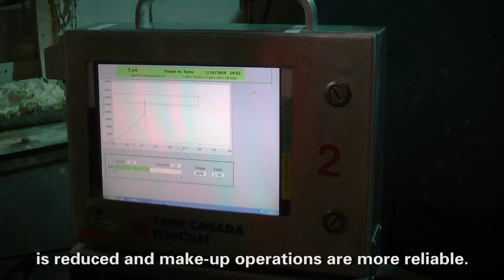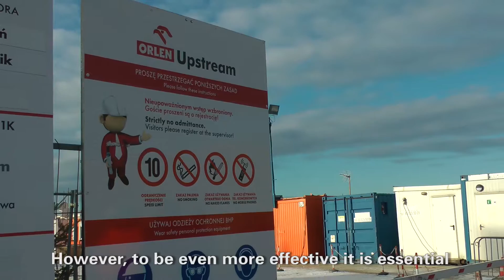Introducing Dopeless® Technology in Oil & Gas Operations in Poland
Learn how ORLEN Upstream, the largest fuel and energy company in Central Eastern Europe, was able to achieve operational benefits and high QHSE standards by using TenarisHydril Dopeless®  technology during their operations in Poland.